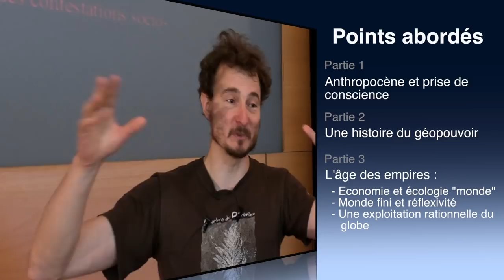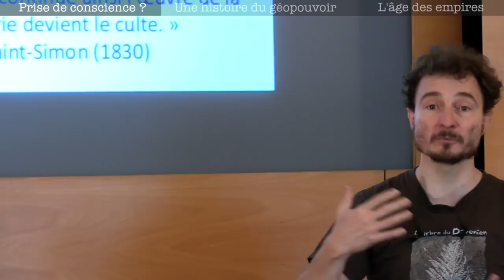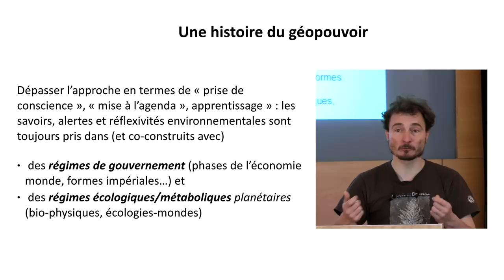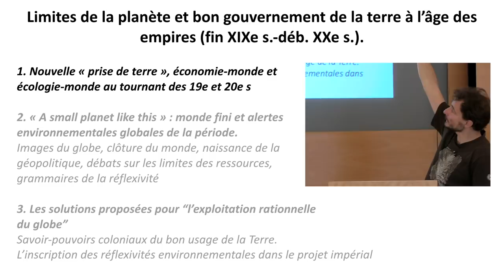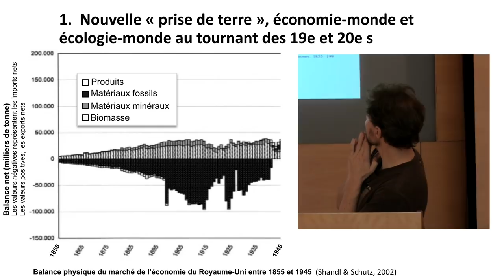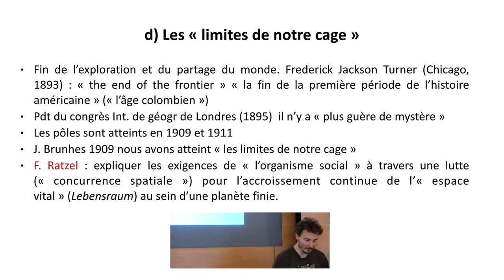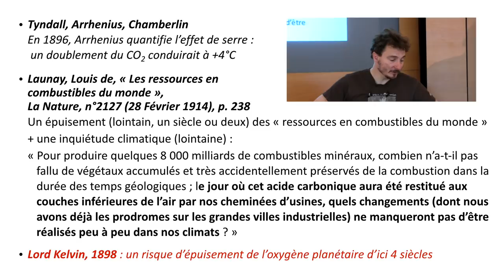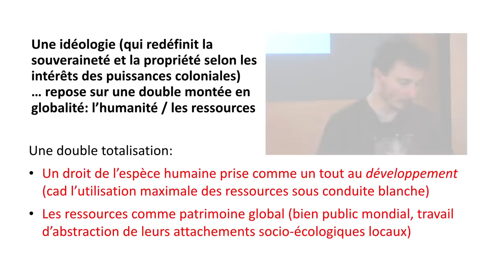Quand les blancs voulurent conserver la planète -- Christophe Bonneuil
Quand les blancs voulurent conserver la planète. Une histoire du géopouvoir, 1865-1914

Conférence de Christophe Bonneuil donnée le 13/06/2019 à l'Inria Grenoble dans le cadre du cycle "Comprendre et Agir" :

Résumé : Et si notre “conscience environnementale” planétaire contemporaine n’était pas si nouvelle que cela ?
Et si ignorer les réflexivités environnementales des sociétés du passé nous pénalisait pour envisager l’avenir des bouleversements planétaires en cours ?
Depuis un demi-millénaire, la définition des richesses, des équilibres et des limites de la Terre, de son « bon usage », durable et rationnel, est un enjeu de pouvoir. Plutôt qu’un récit de "prise de conscience" progressive des altérations causées à la planète Terre, de récents travaux d’histoire environnementale ont mis en lumière l’ancienneté – et l’historicité – des réflexivités environnementales. A mesure que l’Europe étendait son empire sur le monde, ses élites religieuses, politiques, économiques et savantes ont forgé des discours et des savoirs d’un « bon usage » de la Terre entière. Un seul exemple : de Christophe Colomb au Comte de Buffon, une théorie du changement climatique à grande échelle a participé à la légitimation du projet de prise de possession européenne de l’Amérique. Après avoir esquissé les enjeux d’une telle histoire de la constitution de la Terre entière comme objet de savoir et de pouvoir, la communication mettra l’accent sur un moment particulier de ce géopouvoir, celui de l’ « âge des empires » de la fin du XIXe siècle au début du XXe siècle.

Bio : Christophe Bonneuil est historien ; il est directeur de recherche au CNRS et enseigne à l’École des Hautes Études en Sciences Sociales (EHESS). Christophe Bonneuil travaille sur les transformations des rapports entre environnement, savoirs et sociétés depuis le XIXe siècle et a notamment écrit (avec Jean-Baptiste Fressoz), L’événement anthropocène : La Terre, l’histoire et nous, Seuil, Points Histoire, 2016.
Il dirige la collection « Anthropocène » aux éditions du Seuil sur les enjeux socio-écologiques planétaires.

Prochaine vidéo mise en ligne :
- "Pourquoi le roi Louis XVI a t-il été destitué en 1792 ? Rôle des imaginaires sociopolitiques en période de basculement" -- Sophie Wahnich